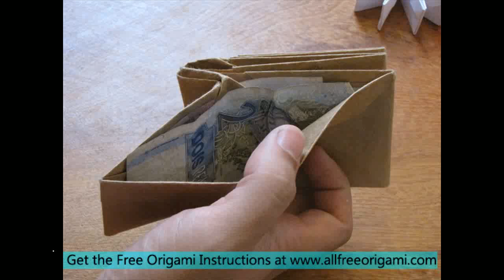origami wallet tutorial